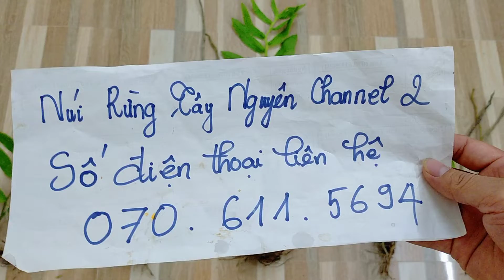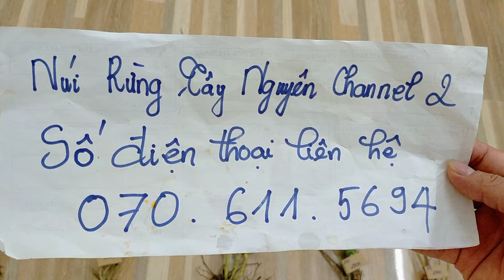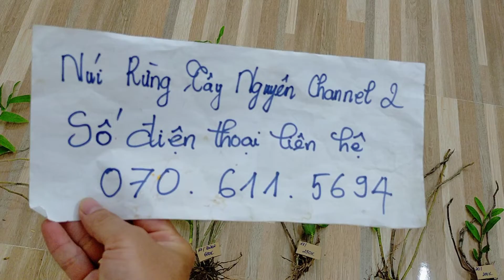(Dạ đã hết rồi ạ)Lan Rừng Ngày 07-8-2020 I Giả Hạc Bóc Rừng Mo Ray, Đăk Kôi Kon Tum, Kiếm, Phi Hạc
Núi Rừng Tây Nguyên Channel 2.  Kênh Mua bán - Trao đổi Lan Rừng.